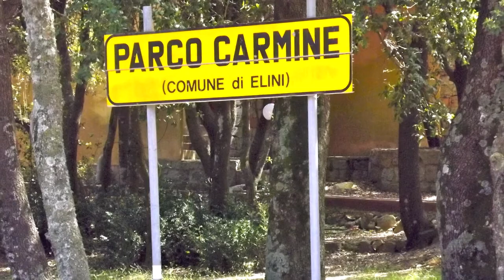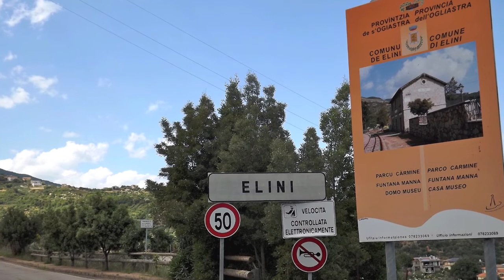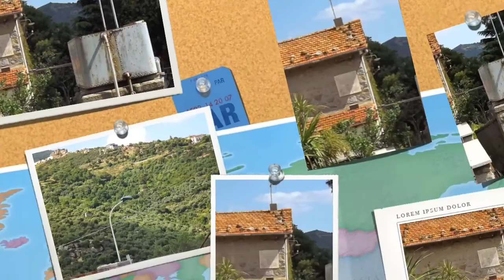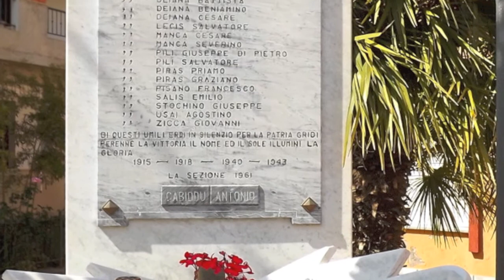Elini Sardegna Parco del Carmine e Funtana Manna 'HD'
Immagini del territorio di Elini, Ogliastra, parco del carmine e funtana manna